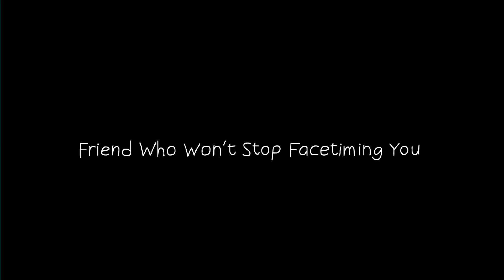The Worst People in a Pandemic | We The Internet TV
The COVID-19 situation has brought out the inner monster in a lot of people, but these ones have got to be the worst.

If you know, live with, or are related to one of these people, you have our sympathy. If you are one of these people, please stop. You don't want to be worse than a global pandemic, do you?

Who do you especially want to avoid these days? Let us know in comment section!

Written by Lou Perez, Greg Burke, and Boris Khaykin

Animation: Eli Bock
Sound Mixing: Fernando Castillo

Voices provided by:
Greg Burke
Dean Cameron
David Carl
Jack Hunter
Ryan Long
Gary Mahmoud
Chrissie Mayr
John Milhiser
Dan Naturman
Whitney Rice
Shelly Shenoy
Gianmarco Soresi
Harry Terjanian

Producer & Head Writer: Lou Perez
Executive Producers: Rob Pfaltzgraff, Nick Reid, & Lana Link
Associate Producer: Jordan Best
Marketing Director: Allison Ryan